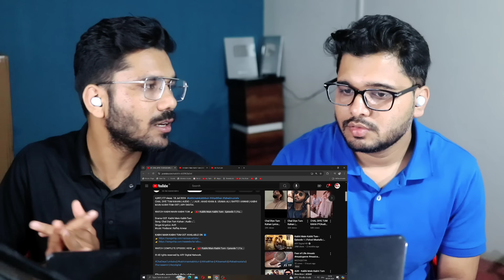Indians react to Kabhi Main Kabhi Tum OST - Chal Diye Tum Kahan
Credit : ARY DIGITAL & Tune Core